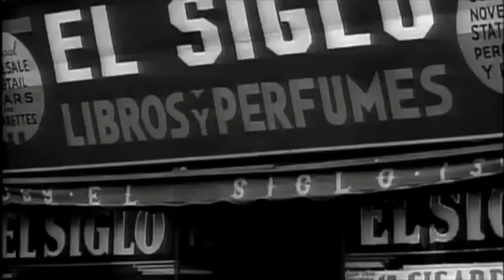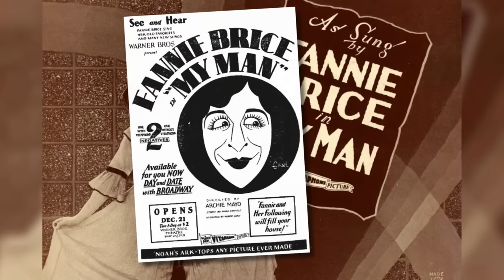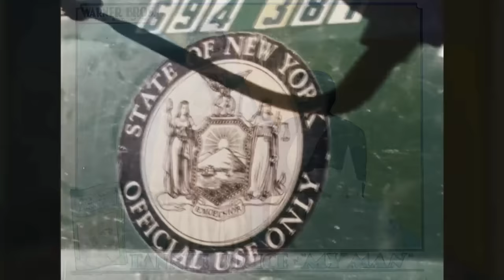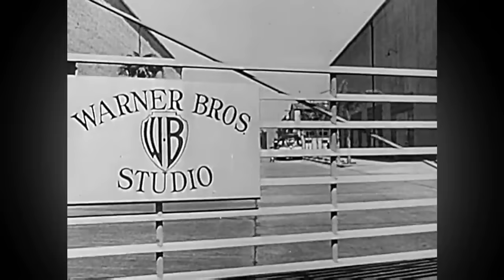The Dark Truth About Hollywood's Funny Girl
In the realm of comedy, Fanny Brice reigned supreme, turning obstacles into punchlines with unmatched flair. Throughout her career, she fearlessly challenged norms, captivating audiences with her wit and talent, refusing to let any man stand in her way. However, behind the scenes, her personal life was marked by a different story, where the challenges she faced were often intertwined with the men who crossed her path.